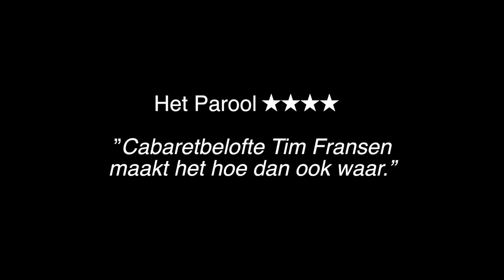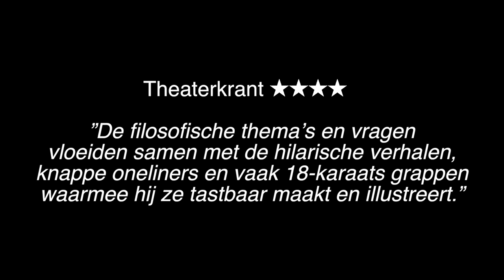Tim Fransen - Trailer 'Het failliet van de moderne tijd'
Tim Fransen (1988) is lid van Comedytrain, hij schreef samen met Theo Maassen de Oudejaarsconference van 2013 en won in 2014 zowel de jury- als de publieksprijs van het Leids Cabaret Festival. Tot en met februari 2017 hij met zijn filosofische cabaretvoorstelling 'Het failliet van de moderne tijd'.